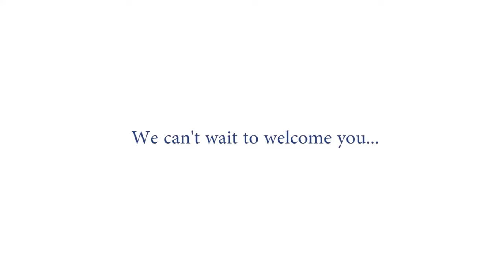Maldive | Innahura Maldives Resort | PRESSTOUR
Situato nell'atollo di Lhaviyani, Innahura è raggiungibile con un trasferimento in idrovolante della durata di circa 40 minuti. L'isola è circondata da una splendida laguna turchese e lunghe distese di sabbia bianca finissima. Sole, mare e sabbia, un tocco tradizionale e una generosa dose di esperienze autentiche.